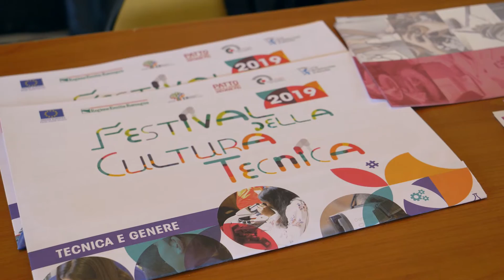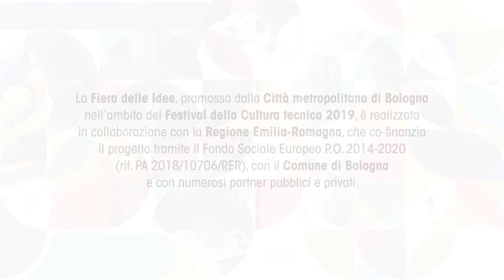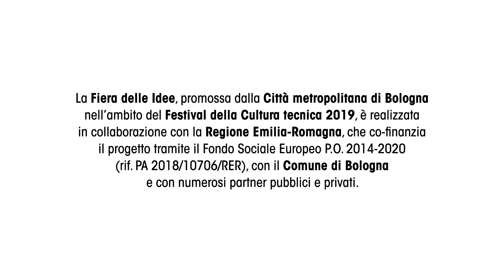Technoragazze days 2019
La cultura tecnica è di tutti! 🔧💡

Vi portiamo a scoprire i Technoragazze Days, i laboratori rivolti alle studentesse della secondaria di I e di II grado e del sistema IeFP.
Non è incredibile poter sperimentare le discipline tecniche e scientifiche?